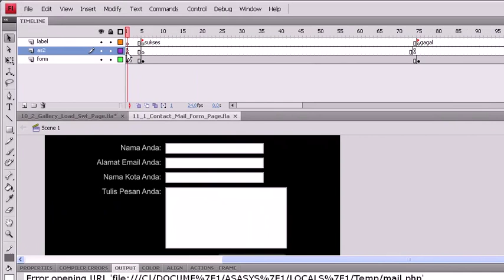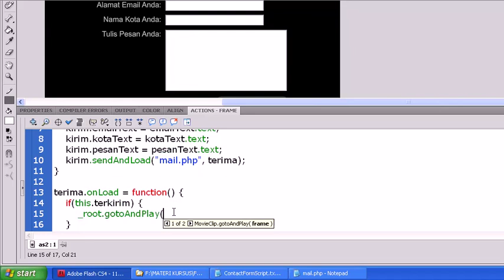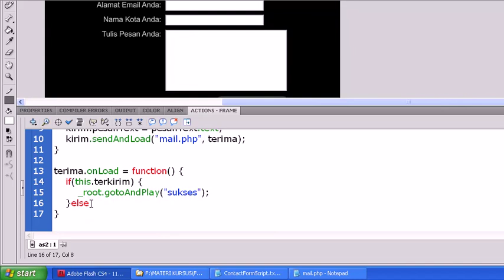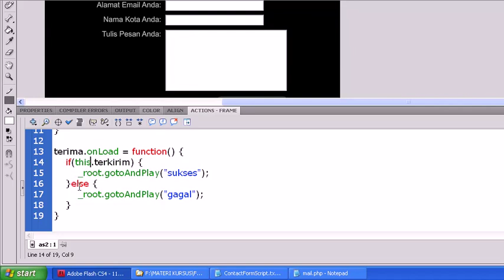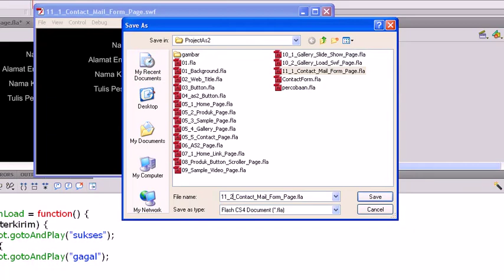Membuat Website Flash Actionscript 2, 18, 3, Contact Mail Form 2 Page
Sekarang saya akan mencoba menunjukkan bagaimana membuat website dengan flash ada actionscript 2. Anda dapat mengikuti langkah-langkahnya di video tutorial ini yang terdiri dari 21 video.